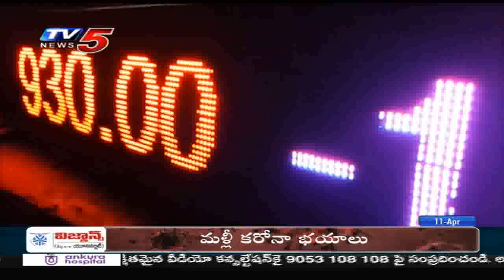Stay away from FMCG | Pharma Stocks Attractive | Balasubramanyam | 11th April 2020 Business Weekend